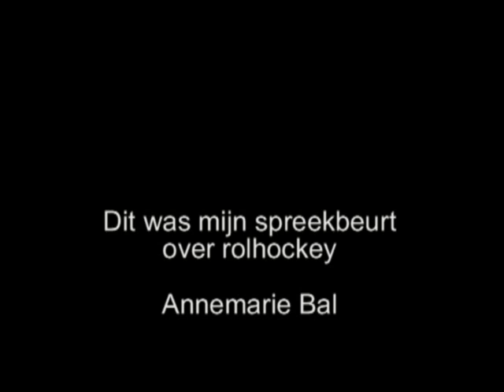Rolhockey film - spreekbeurt Annemarie